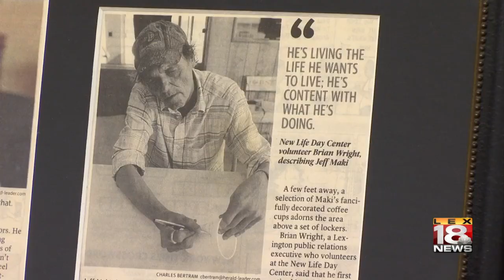Lexington man's art leaves lasting legacy